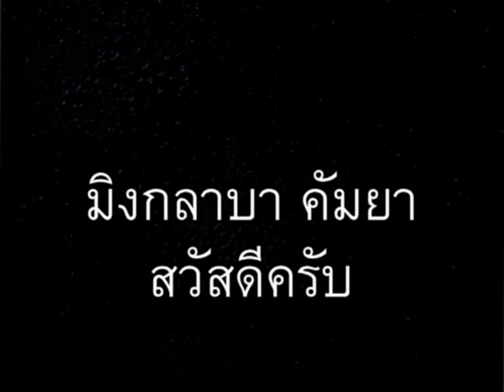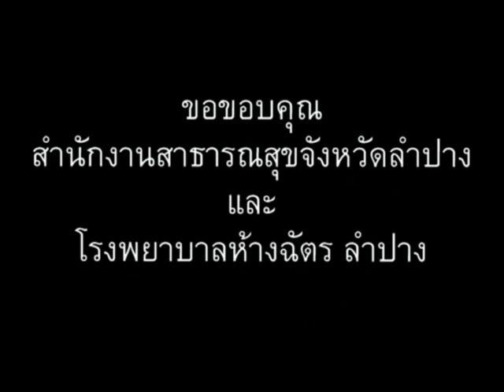ภาษาพม่า ตอน52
ภาษาพม่า (เมียนมา) ตอน 52 - กาแฟร้อน-เย็น // 'Learn Myanmar' series for Thai speakers. CC: BY-NC-SA // ภาษาพม่าเรียง "ประธาน+กรรม+กริยา", คำขยายส่วนใหญ่ ใส่ไว้ข้างหน้า // ไวยากรณ์พม่าคล้ายภาษาญี่ปุ่น และมักจะมีอะไรที่ตรงข้ามกับภาษาไทยเป็นส่วนใหญ่